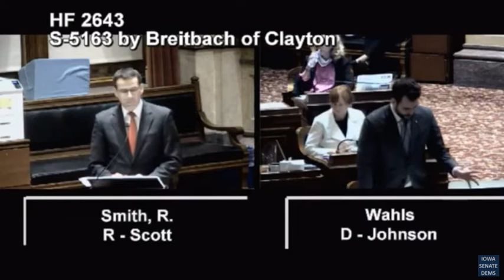Iowa senator exposes absurdity of new limits on voting by mail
Around 4:00 am on June 14, 2020, Democratic State Senator Zach Wahls highlighted flaws in new language Iowa Republicans proposed adding to a budget bill after midnight on the final day before adjourning.

This clip includes an amazing Q&A with the legislation's sponsor and chief Iowa Republican vote suppressor, State Senator Roby Smith.